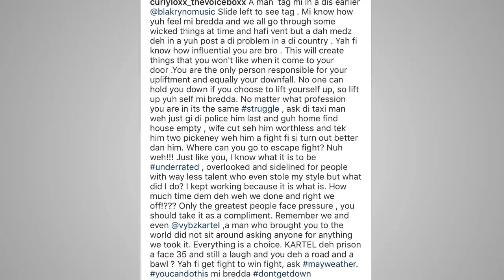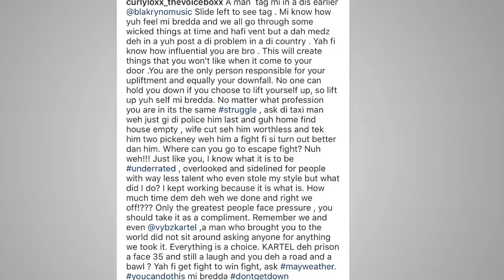Blak Ryno Send A Very Serious Message To One Of The Twin From Twins Of Twins